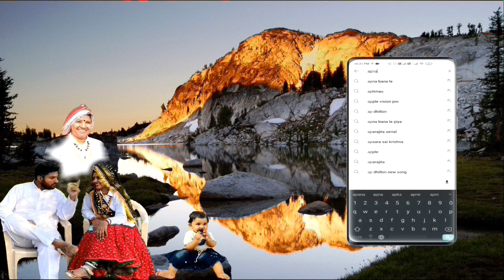कहा़ पर पहुंचे आज दर्शन करने के लिए,,,इतनी भीड़ कहीं नहीं देखी आज तक मैने,,,